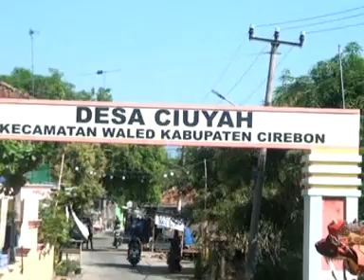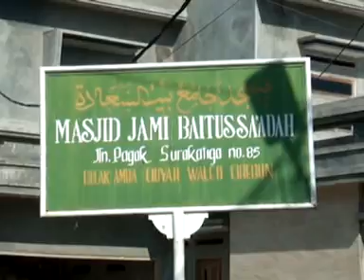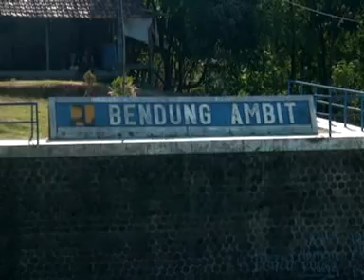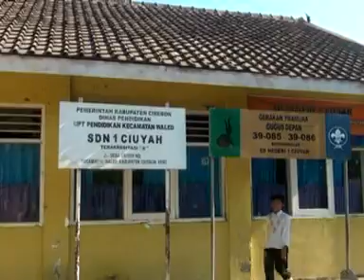Drumband - Calung - SATRIA NADA - Part 1 - Bias Mahardika Live ambit angsana waled cirebon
Live in angsana Desa ambit waled crb 29 juni 2019